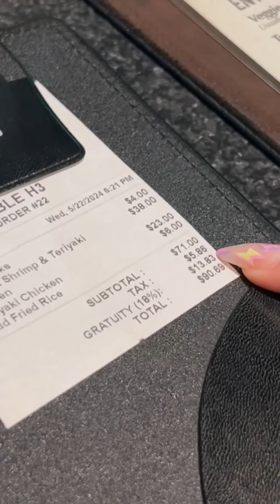$15 Family Hibachi Dinner at Shogun! Affordable Japanese Cuisine in Southlake, Texas!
Experience hibachi on a budget! We took the family to Shogun in Southlake, Texas, where we enjoyed a delicious hibachi meal for only $15 per person! From grilled veggies to savory meats, this is a must-try for family-friendly dining without breaking the bank. If you're a hibachi fan looking for an affordable meal, check this out!